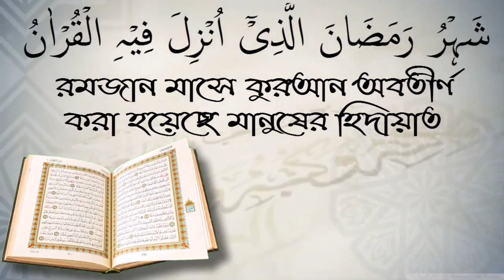ভাঙ্গা আয়না, ছেঁড়া কাপড় ব্যবহার করলে কি অনিষ্ট হয়? আলোচক মিজান বিন সুবহান।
ভাঙ্গা আয়না, ছেঁড়া কাপড় ব্যবহার করলে কি অনিষ্ট হয়? আলোচক মিজান বিন সুবহান। আপনাকে AL FURQAN media.